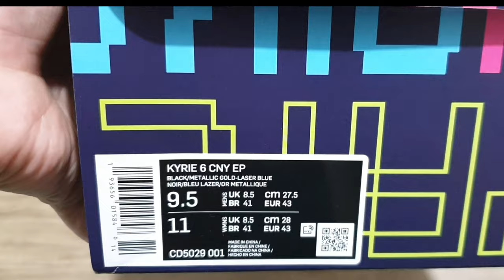UNBOXING CNY 2020 Nike Kyrie 6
UNBOXING
NIKE KYRIE 6
CNY
2020

SRYLE CODE: CD5029-001 / CD5030-001

NIKE KYRIE 6 COLORWAYS